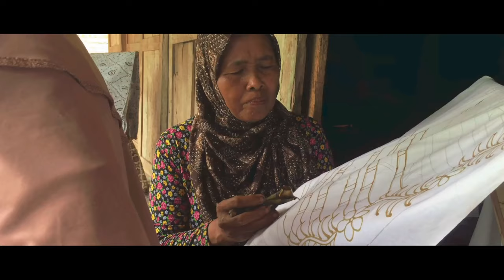cinematic "dokumenter batik tulis Wonogiri" taken by iPhone 6s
shoot and editing by smartphone